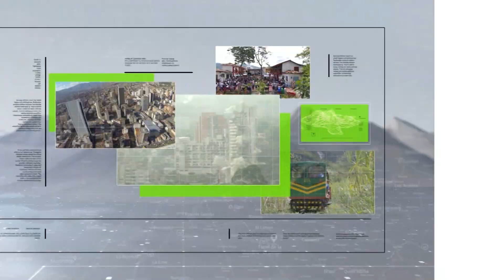Halo visto en Urabá sería consecuencia del cambio climático - Teleantioquia Noticias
Habitantes de Urabá fueron testigos de un fenómeno natural en el cielo llamado HALO, un efecto óptico en forma de disco alrededor del sol. Expertos en estos temas consideran que estas apariciones pueden ser producto del cambio climático, dado que regularmente sólo se pueden observar en climas fríos.